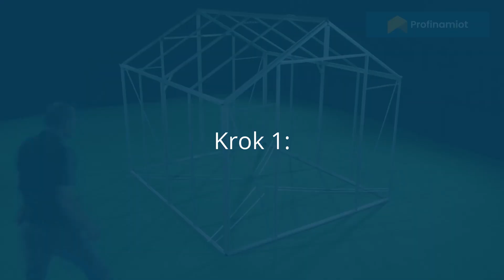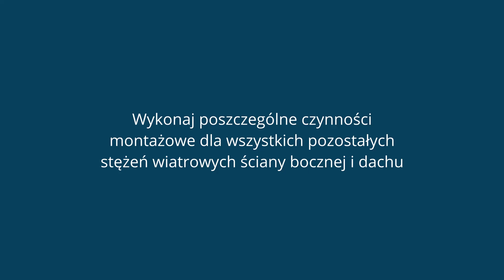Topas & Saphir - Étape 7 Montage des contreventements